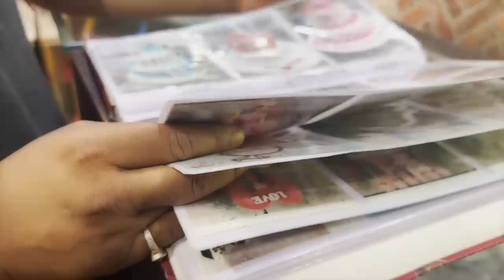आधी रात को धूमधाम से मनाया क्रियांश का जन्मदिन 😍 खूब जोर-शोर से मस्ती हुई 😍😍